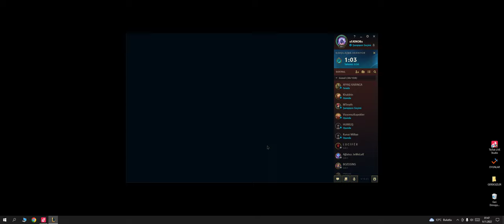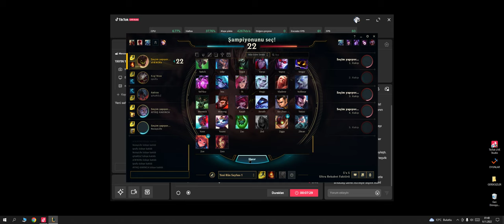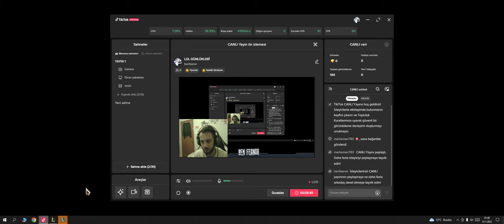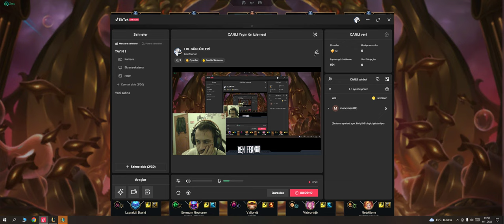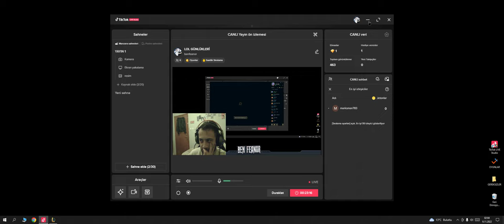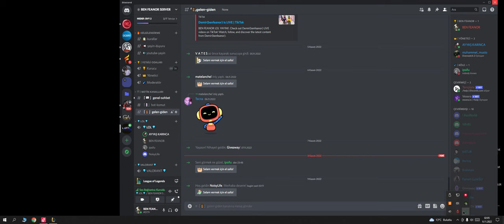URFTA MALPHİTEEEEEE!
OUTLAST-1
BÖLÜM:1